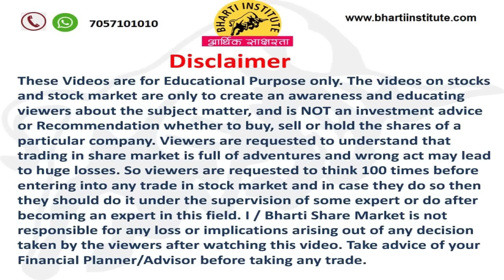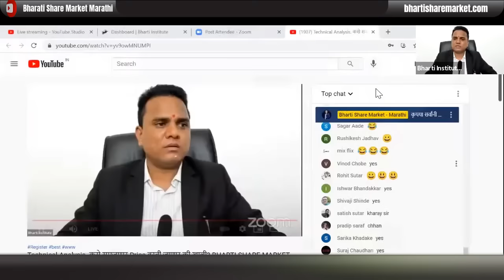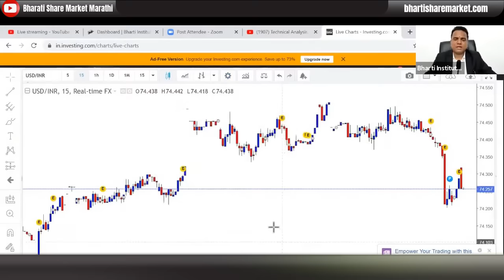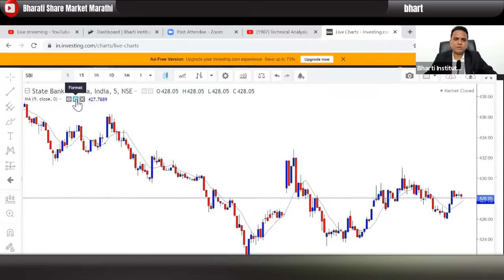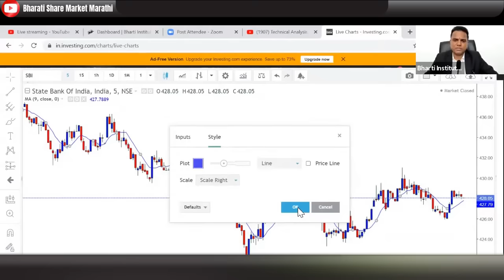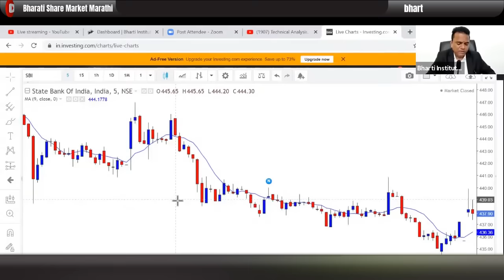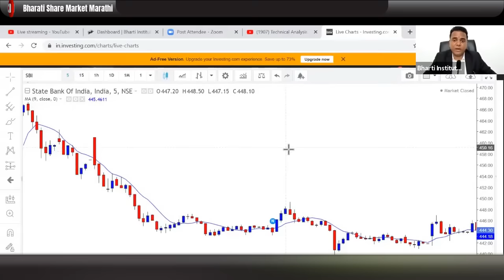Technical Analysis कसे समजणार Price वरती जाणार की खाली? by Prof. Ravindra Bharti in simple Steps.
Prof. Ravindra Bharti simplifies technical analysis: Easy steps to predict price movements. Learn how to anticipate if Price will go up or down by watching this video.

1) Master in Trading & Investment (MTI) ऑनलाईन किंवा ऑफलाईन कोर्सला ऍडमिशन घेण्यासाठी खालील link वर click करा आणि तुमची माहिती भरा किंवा 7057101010 वर कॉल करा.

2) भारती बिजनेस ग्रुप ची फ्रांचायजी घेऊन, चॅनेल पार्टनर बनून स्वतःचा व्यवसाय सुरू करण्यासाठी. खालील दिलेल्या link वर click करा आणि तुमची माहिती भरा किंवा 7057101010 वर कॉल करा.

3) सक्सेस सिक्रेट - रविंद्र भारती सरांचा Two Days Residential कोर्स " सक्सेस सिक्रेट ऑफ बिजनेस अँड लाईफ " या कोर्स ला ऍडमिशन घेण्यासाठी खालील Link वर Click करा आणि तुमची माहिती भरा किंवा 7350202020 वर कॉल करा.

4)भारती रिसॉर्ट ( उरुळी कांचन, पुणे ) बुकिंग करण्यासाठी खालील Link वर Click करा आणि तुमची माहिती भरा किंवा 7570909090 वर कॉल करा.

5) फ्री स्टॉक मार्केट फाऊंडेशन कोर्ससाठी खाली दिलेल्या लिंक वर क्लिक करा आणि सांगितल्याप्रमाणे तुमची माहिती भरा.

6) प्रो. रविंद्र भारती सरांच्या 12 पुस्तकांचा सेट विकत घेण्यासाठी खाली दिलेल्या लिंक वर क्लिक करा आणि तुमची माहिती भरा किंवा 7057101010 वर कॉल करा.

* * * अतिशय महत्वाच्या लिंक्स 👇🏻 . * *

Prof. Ravindra Bharti sir Instagram चॅनेल ची लिंक

☎️Toll Free No : 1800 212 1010